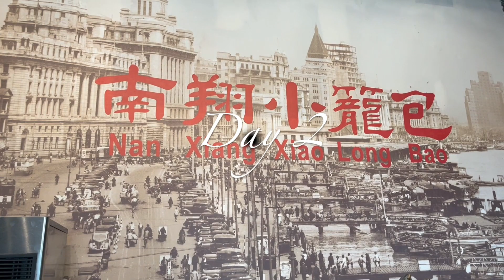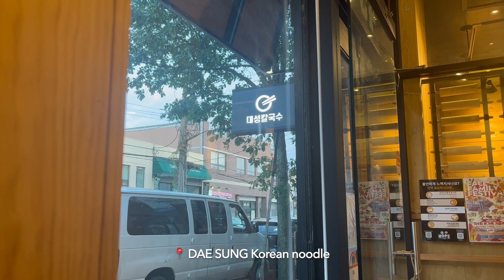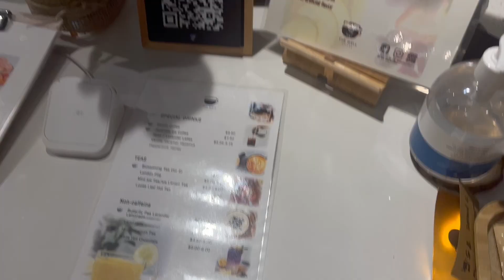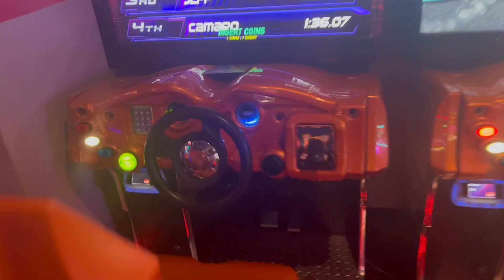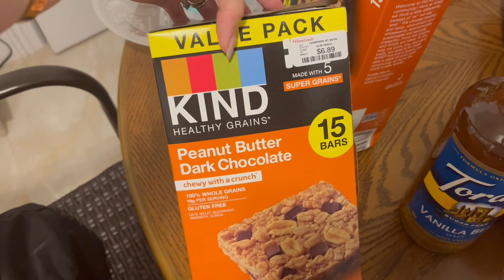VLOG: fall is here, what I ate, shopping at tjmax and homegoods 🍂🍁🎃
Hey, glad to see you again!
Please enjoy a glimpse of my life spending time with the ppl and things that I cherish.